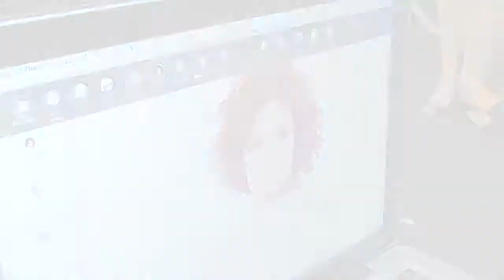Photoshoot by Jackal Yew from Amber Chia Academy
Be inspired by some of the poses and fresh looks from our Veet Mega Model Search 2015 makeover & photoshoot directed by Jackal Yew.